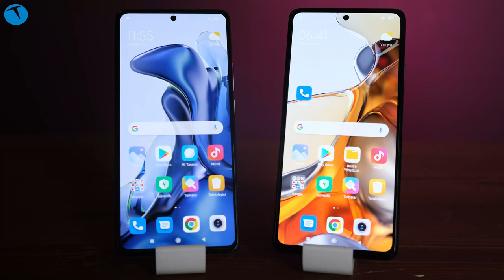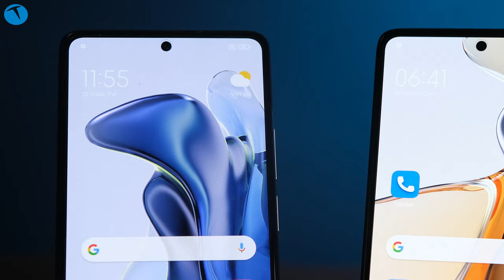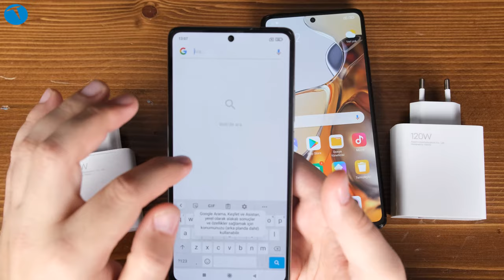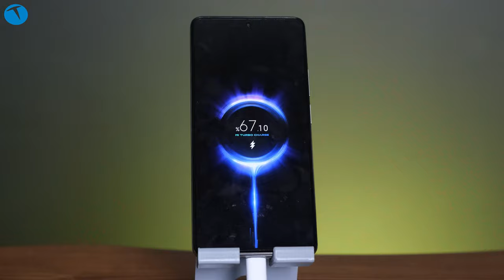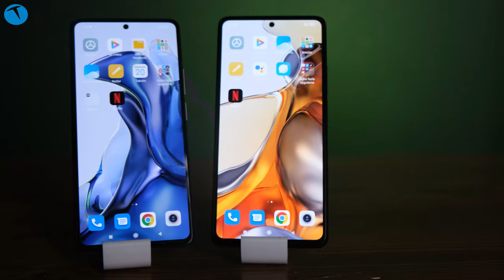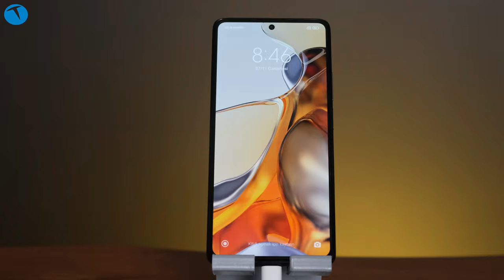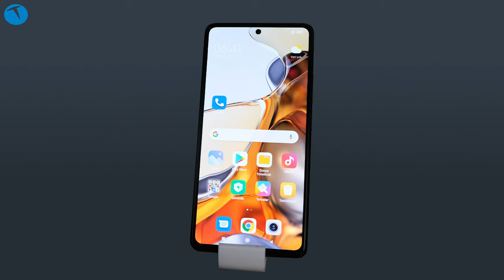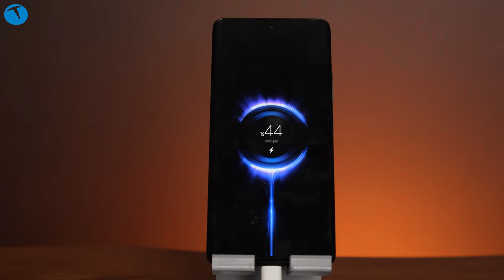Xiaomi'nin yıldızları gökyüzünden yere indi! Xiaomi 11T ve 11T Pro!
Ülkemizde fiyat performans denildiğinde akla gelen ilk isimlerden birisi de şüphesiz Xiaomi diyebiliriz. Genel olarak üstün yeteneklere sahip modellerini piyasa ortalamasının altına satışa sunan Çinli üretici, iki yeni model ile karşımıza çıktı. Xiaomi 11T ve 11T Pro.

Xiaomi 11T, Xiaomi'nin beğenilen kamera teknolojilerini bir üst seviyeye taşıyor. 108MP geniş açı, 2x telemakro ve 120° ultra geniş açılı kamera ile donatılmış olan Xiaomi 11T, hem hızlı videoları hem de sinematik filmleri kolay bir şekilde çekmenizi sağlar.

Xiaomi 11T, TrueColor ile donatılmış 6.67” 120Hz AMOLED düz bir ekranla geliyor. 1000 nit maksimum parlaklığı, içeriğinizin her zaman net bir şekilde görüntüleneceği anlamını taşıyor. Yani bu model ekran tarafında beklentileri net bir şekilde karşılıyor.

Tüm film ve medya ihtiyaçlarınızı destekleyen birinci sınıf bir cihaz olan Xiaomi 11T, en güçlü Mediatek Dimensity 1200-Ultra 6nm işlemci ile donatılmıştır, 5G özelliği ve güç açısından verimli 3.0GHz CPU kombinasyonuna sahiptir. Bu açıdan bakıldığında telefonun üst segmente hitap eden bir cihaz olduğunu söyleyebiliriz.

Genel anlamda 11T'ye benzeyen Pro model ise yonga seti ve hızlı şarj tarafında başka bir dünyadan gibi. Üst seviye Snapdragon 888 yonga setiyle donatılmış olan Xiaomi 11T Pro, rakipsiz bir hızlı şarj teknolojisine sahip.

120W hızlı şarj desteği sayesinde Xiaomi 11T Pro'yu saniyeler içerisinde şarj edebiliyorsunuz.

Bu iki model hakkındaki tüm detayları inceleme videomuzda bulabilirsiniz. Eğer bu iki cihaz ile ilgili kafanıza takılan herhangi bir soru işareti olursa bu sorularınızı yorum olarak bizlerle paylaşabilirsiniz.